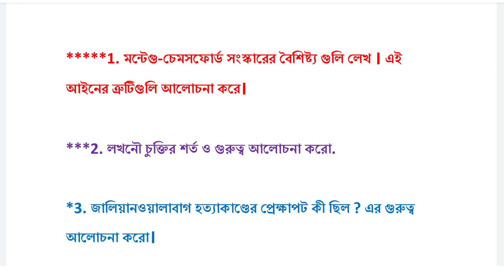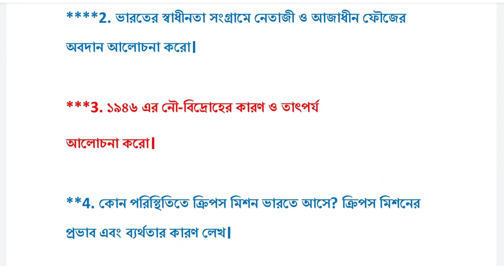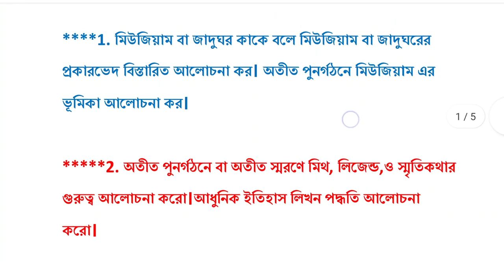HS history final suggestion 2022 | Hs history last Minute Suggestion 2022 | History Broad Question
HS history final suggestion 2022 | Hs history last Minute Suggestion 2022 | History Broad Question suggestion 2022 HS

Friends, in this video you will get hs history last Minute broad question suggestion 2022. These are the most important history  Broad suggestion Suggestion for hs exam 2022.I hope you will be benefitted by this suggestion.